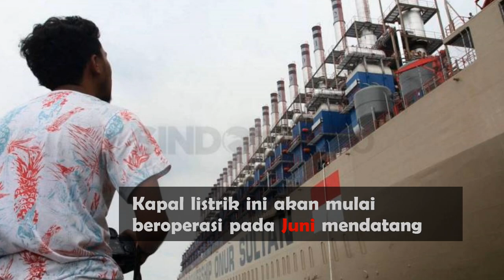Kapal Listrik dari Turki Tiba di Belawan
Kapal listrik atau Marine Vessel Power Plant (MVPP) asal Turki dengan kapasitas daya sebesar 240 megawat (MW) yang disewa oleh PT Perusahaan Listrik Negara bersandar di dermaga Pembangkit Listrik Tenaga Gas dan Uap (PLTGU) Belawan, Medan, Sumatera Utara, Minggu (21/5/2017). Kapal listrik yang akan mulai beroperasi pada Juni mendatang ini untuk membantu Sumatera Utara dalam mengatasi krisis listrik.